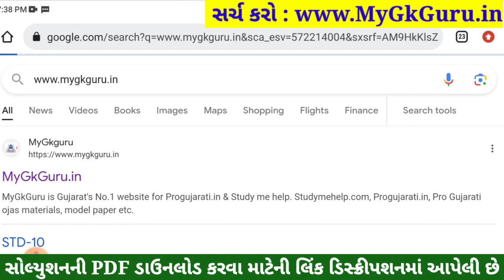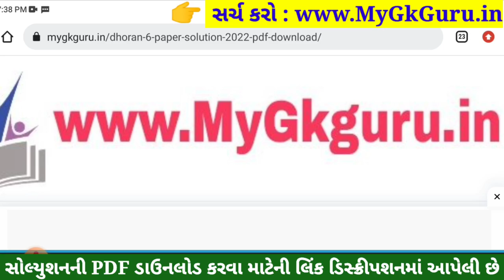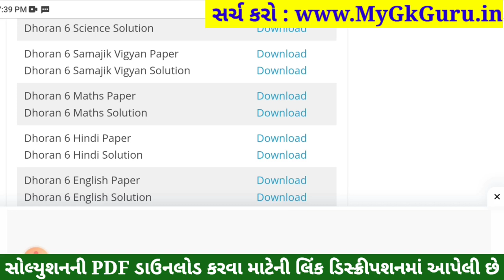💥 Std 6 Samajik Vigyan Paper Solution 2023 80 Marks, Dhoran 6 Samajik Vigyan Paper Solution 2023 SS